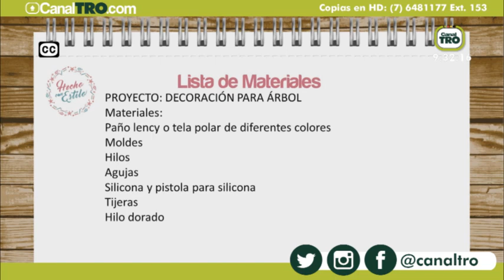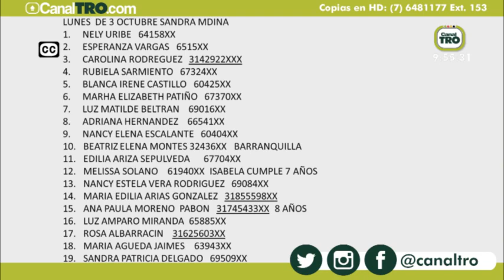Decoración para árbol - Hecho con estilo